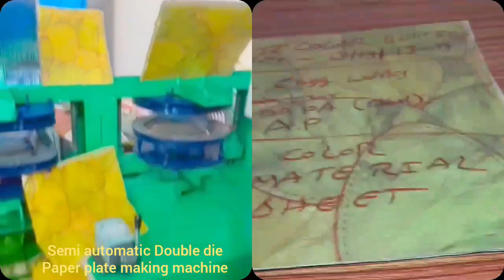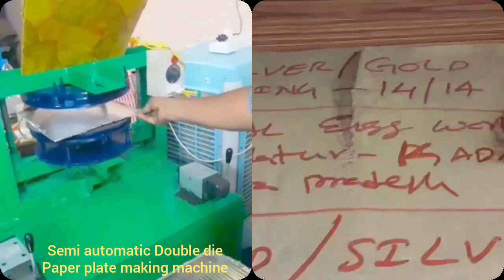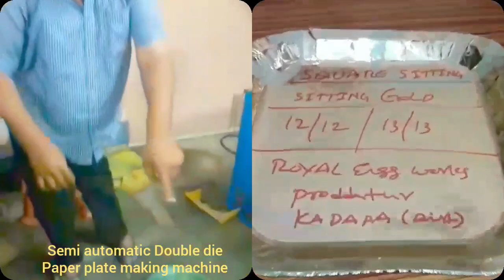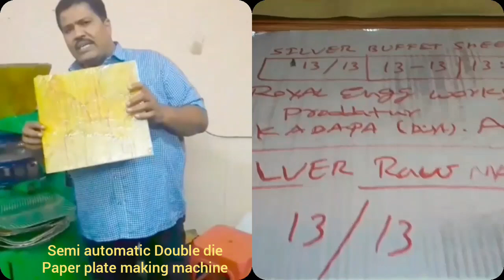All Latest of Double cylinder Hydraulic paper plate making machine telugu,paper plate making machine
For
PRODDATUR
YSR (KADAPA) DISTRICT
ANDHRA PRADESH
INDIA

2020 SMALL SCALE INDUSTRIES/INDUSTRY BUSINESS/FACTORY/COMPANY/IDEAS/PLAN/DETAILS/INFORMATION IN TELUGU,
12/12 13/13 14/14 12×12 13×13 14×14 12 BY 12 13 BY 13 14 BY 14 RAW MATERIALS/PAPER PLATE SHEETS/PRICE/COST/RATE/DETAILS/INFORMATION,

2020 SMALL SCALE INDUSTRIES/INDUSTRY BUSINESS/FACTORY/COMPANY/IDEAS/PLAN/DETAILS/INFORMATION IN TELUGU,
12/12 13/13 14/14 12×12 13×13 14×14 12 BY 12 13 BY 13 14 BY 14 RAW MATERIALS/PAPER PLATE SHEETS/PRICE/COST/RATE/DETAILS/INFORMATION,

2020,SMALL SCALE,INDUSTRIES,INDUSTRY,BUSINESS,FACTORY,COMPANY,IDEAS,PLAN,DETAILS,INFORMATION,TELUGU,